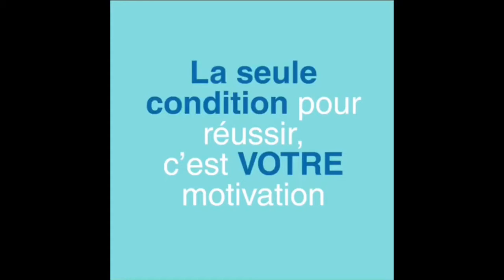Travail à domicile - Rejoignez nous chez Forever Living Products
Envie de nous rejoindre et faire partir d’une société qui est leader mondial dans l’Aloe Vera.